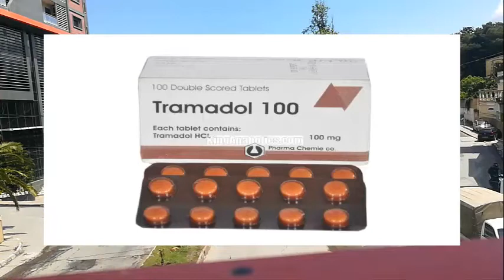الترامادول : إستعمالاته تحذيراته و أثاره الحانبية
ينتمي دواء الترامادول (بالإنجليزية: Tramadol) إلى فئة المسكّنات الأفيونية (بالإنجليزية: Analgesic Opioids)، ويستخدم للتخلّص من الآلام المتوسطة والشديدة، حيثُ يعمل الدواء على تغيّير طريقة شعور الدماغ بالألم، ويعتمد مبدأ عمله على التشابه في التركيب الكيميائيّ مع هرمون طبيعيّ موجود في الجسم يدعى الإندورفين (بالإنجليزية: Endorphin)، حيث يعمل هذا الهرمون على تخفيف الألم عن طريق الارتباط بمستقبلات محددة موجودة في الدماغ، فيؤدي إلى التقليل من إشارات الألم التي يرسلها الجسم إلى الدماغ، ويعمل دواء الترامادول بطريقة مشابهة للإندورفين، لخفض الشعور بالألم

The drug Tramadol (in English: Tramadol) belongs to the category of opioid analgesics (in English: Analgesic Opioids), and is used to relieve moderate to severe pain, as the drug works to change the way the brain feels pain, and the principle of its work depends on the similarity in chemical structure with a natural hormone present in the body Called endorphin, this hormone relieves pain by binding to specific receptors in the brain, thus reducing the pain signals that the body sends to the brain, and tramadol works in a similar way to endorphin, to reduce pain.